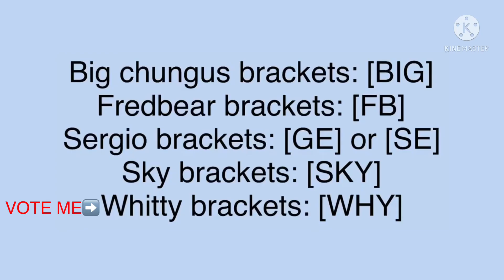BFSM 4: BSM has gone wild